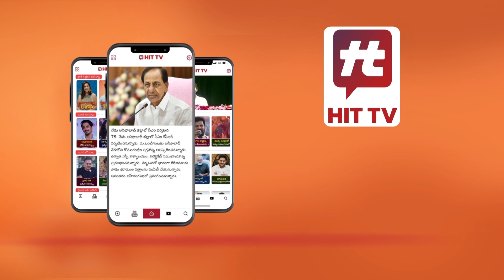Collector Say Poetry on CM Jagan at Jagananna Thodu | cmjagan ysrcp | Hit Tv News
Watch : Collector Say Poetry on CM Jagan at Jagananna Thodu | cmjagan ysrcp | Hit Tv News